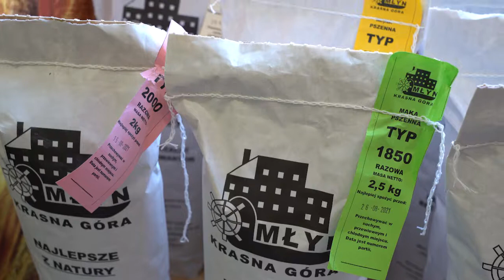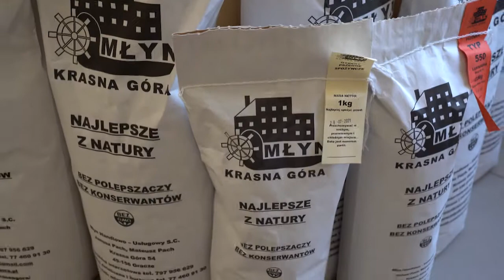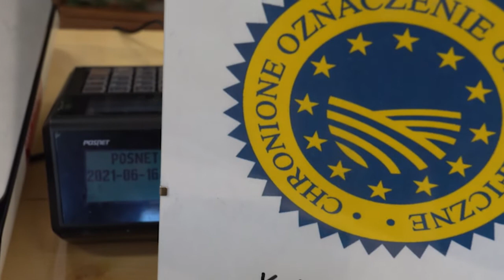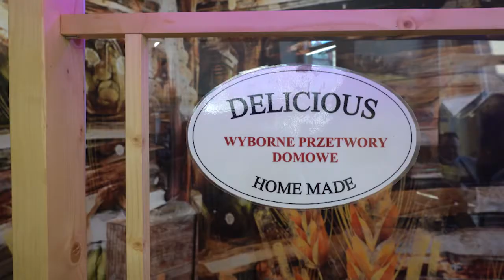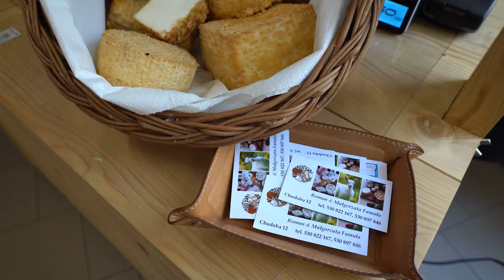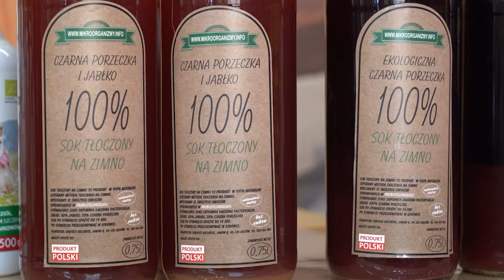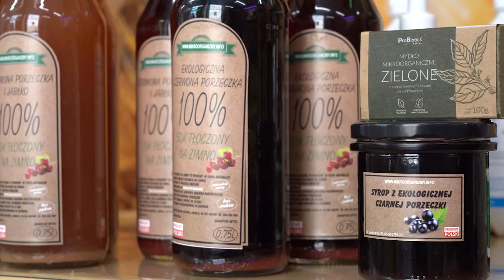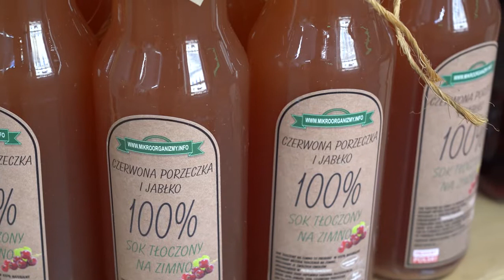Stragany oPolskie zapraszają na zdrowe zakupy.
W tych trudnych czasach warto wspierać polskich przedsiębiorców i producentów. Wytwórcy polskich produktów spożywczych mają dużo do zaoferowania. „Stragany oPolskie” zapraszają co środę od 10:00 do 16:00.